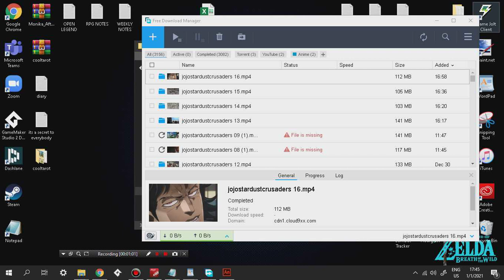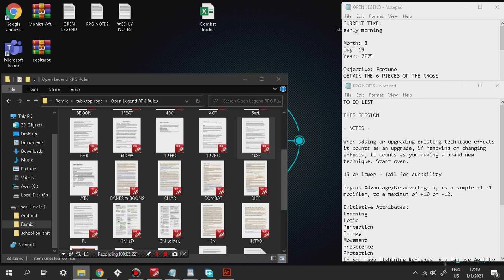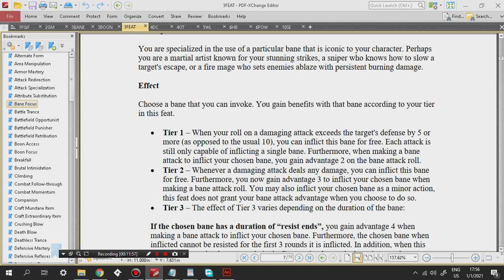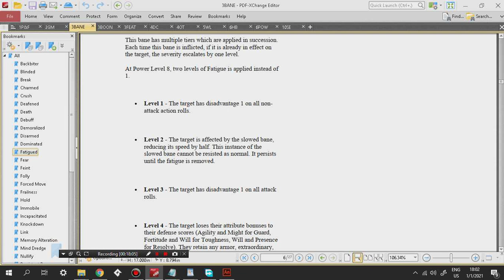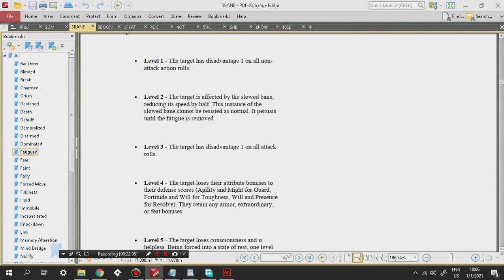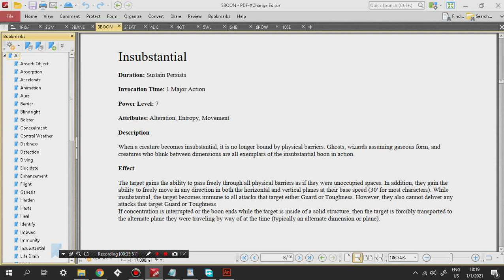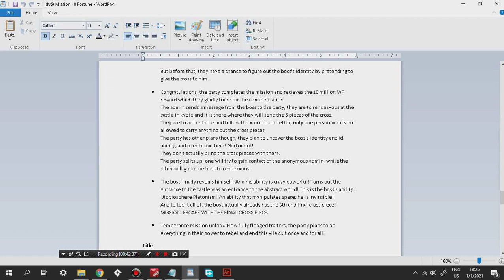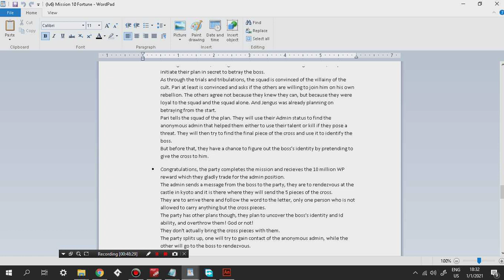Identitatem Discrimine II 72